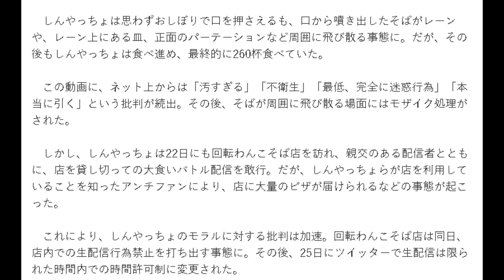わんこそばでプチ炎上したしんやっちょは何故へずまりゅうになれないのか？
しんやっちょさんを救いたい